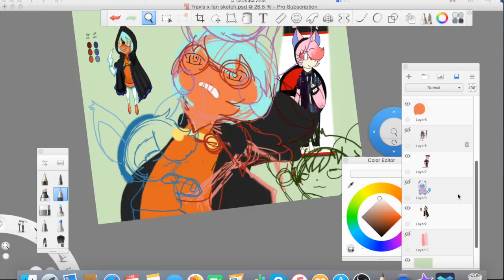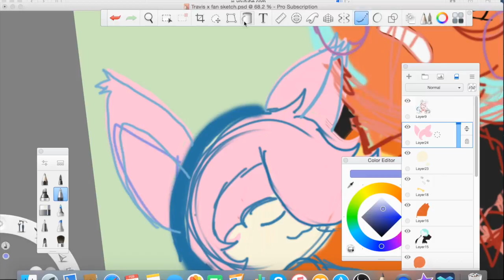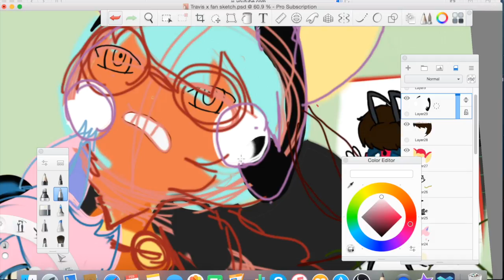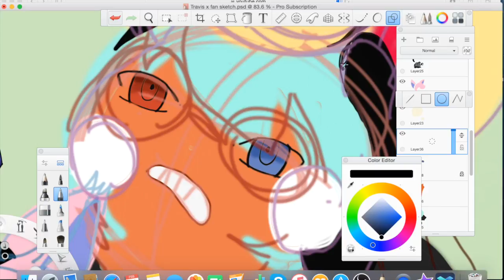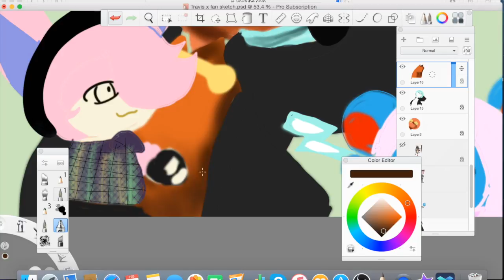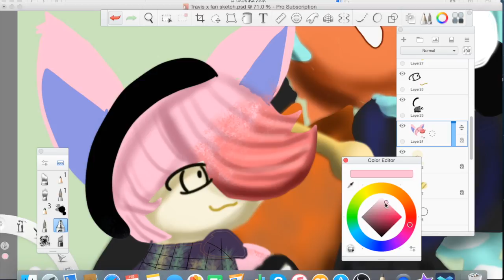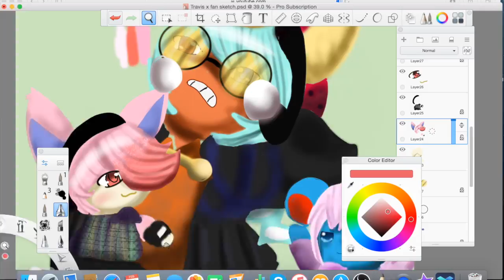Shippintine Speedpaint: #14 Travis x His Fans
Hello to you all, and welcome to my February project that i like to call Shippintine. Similar to the Drawlloween challenge I did awhile back, I'll be drawing a different ship every day up to Valentine's Day. However, this challenge is now over !

Today's and last  ship is Travis and his fans !  Travis  and Rosie  belongs  to me,  Paul belongs to Allon-y-Fantastic, and Kiyoshi belong to ExpiredGoatMilk.    Make sure to  give their  Deviantart page   a look ^.^